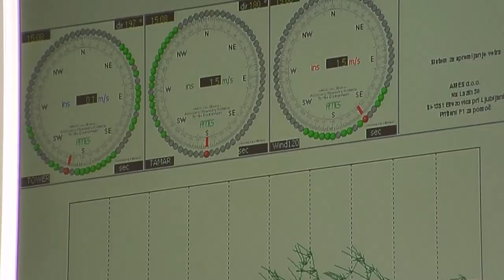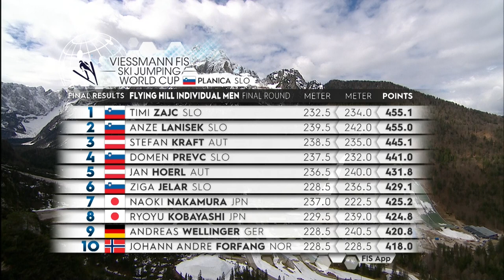Weekly Recap #15 | Granerud crowned 22/23 Overall World Cup champion in Planica | FIS Ski Jumping